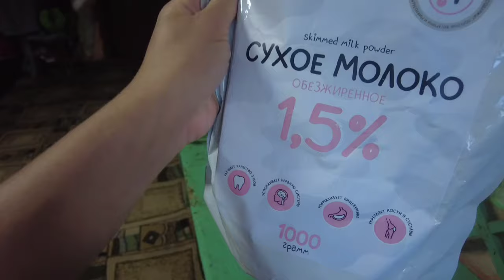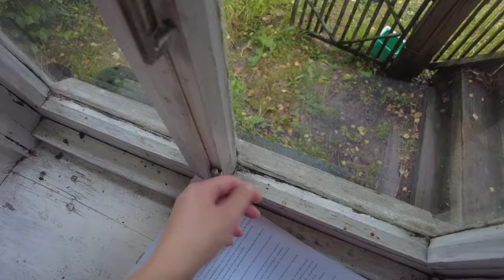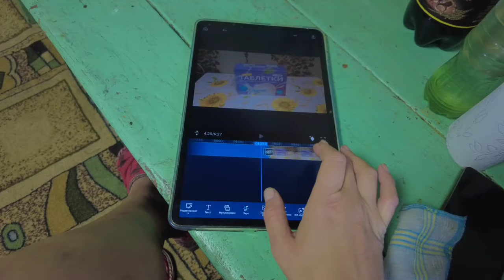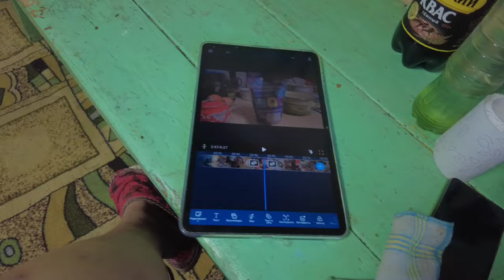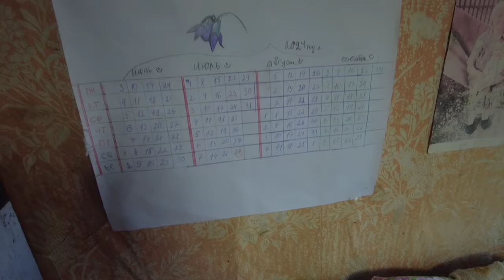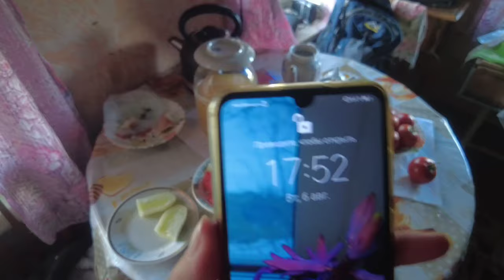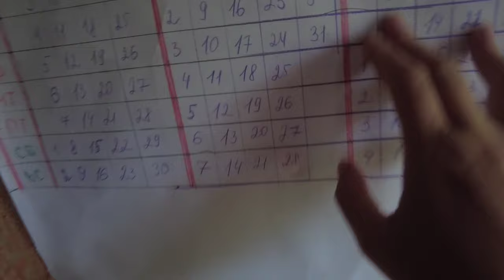Многодневный деревенский влог июль и август 2024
Если хотите мне что-то прислать или написать письмо:
152616, Ярославская обл, г. Углич,  Косырева Ольга Игоревна, до востребования ;-)